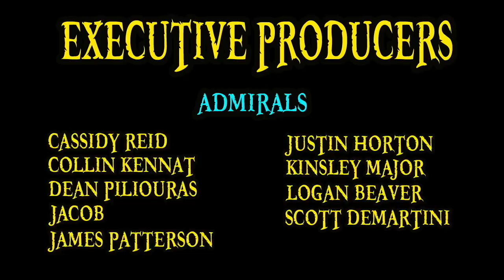INEVITABLE DEFEAT! | One Piece Episode 899 Review